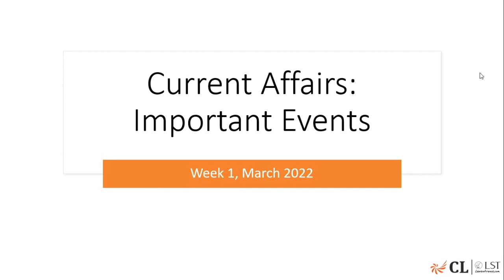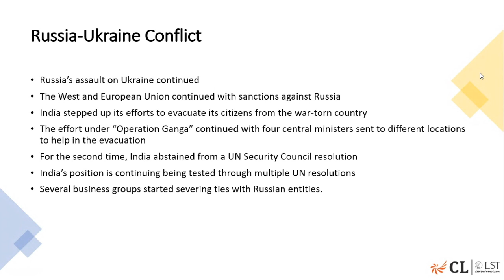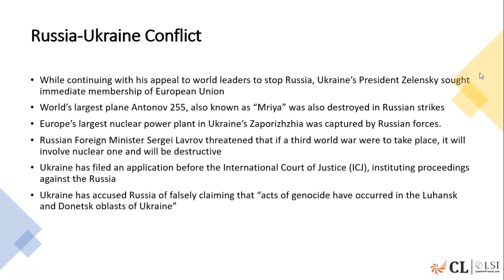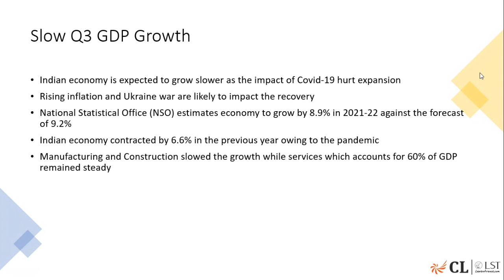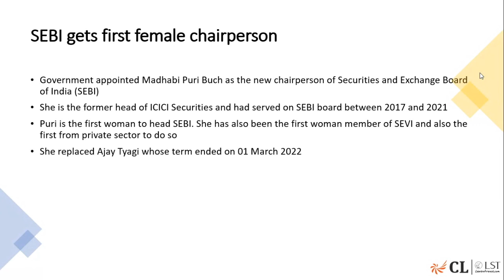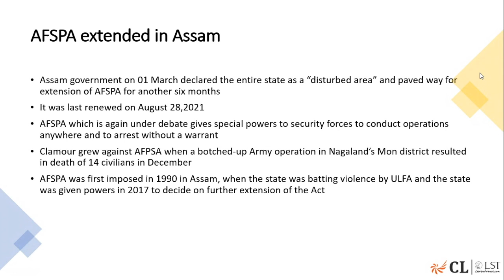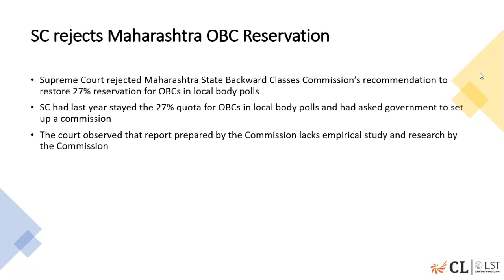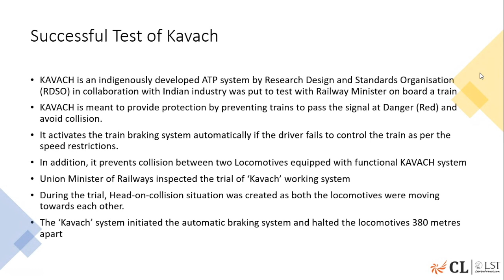CLAT 2022 - Current Affairs | Week- 1 | March 2022 | CL-LST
In this series, important events will be discussed every week, as part of General Knowledge for CLAT 2022. This session will be useful for the students who are preparing for CLAT, AILET, and various other law exams. In this video, Amitendra Kumar (LAW Mentor) will be discussing the important events of March's first week.

To get regular updates on Law exams, join our official Telegram group